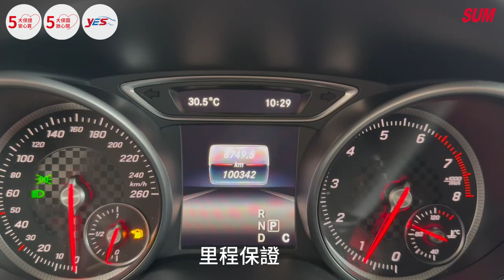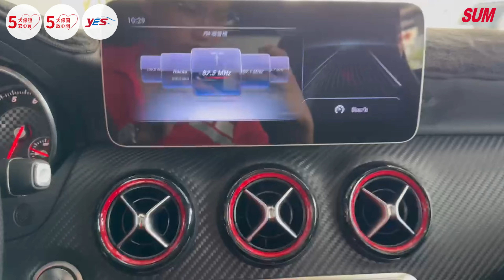【SUM中古車】BENZ A-CLASS W176【A250】2015年|SPORT 配備~全景天窗/雙記憶座椅/換檔撥片/I-KEY/電折 認證車|台南市 隆展汽車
車輛資訊：BENZ A-CLASS W176【A250】2015年
車輛售價：83.8萬